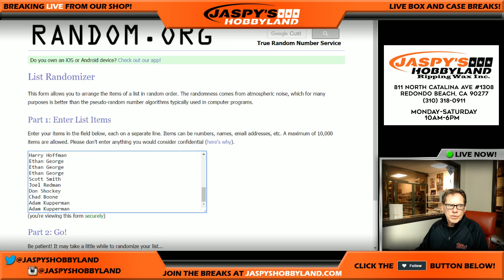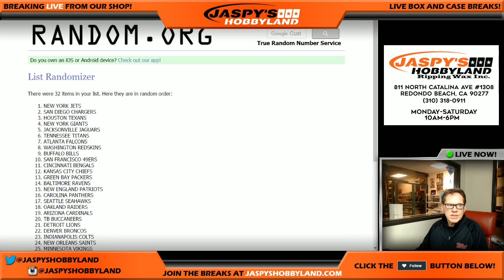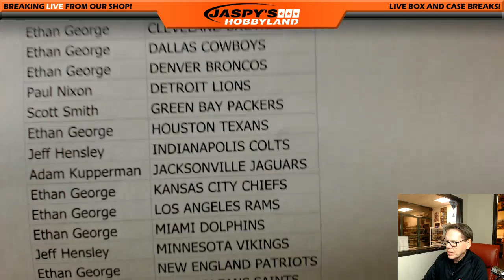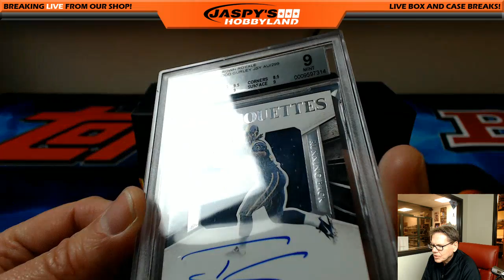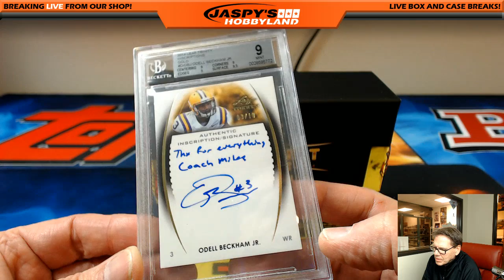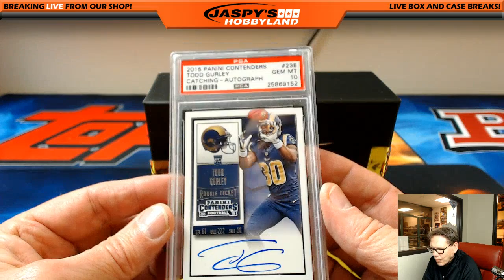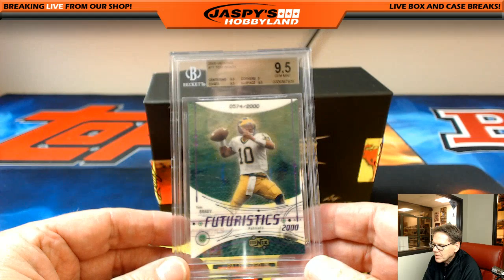2/25/17 2016 Leaf Greatest Hits Football RANDOM TEAMS